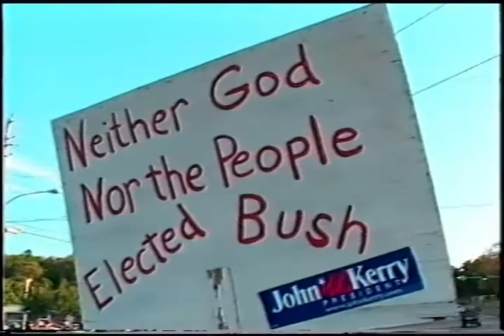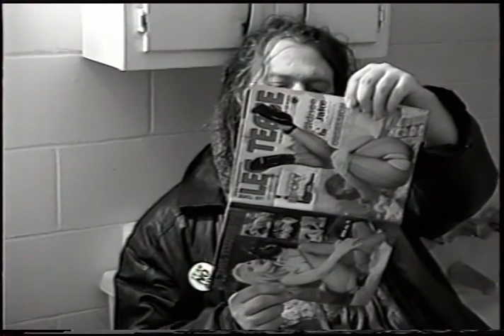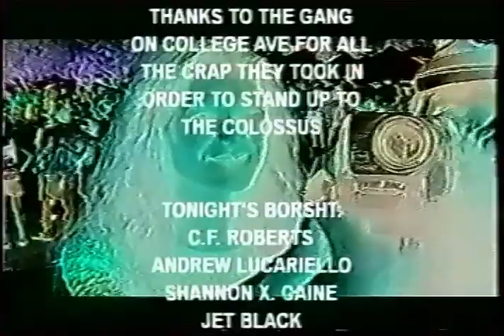THE ABBEY OF THE LEMUR -The Borsht Continuum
(2005) One of the better efforts from Tin-Age TAOTL. Chuck doesn't notice the audience is watching; We look at an anti-war protest (this takes place in the Bush Years everyone's trying to whitewash, now) The Lemurs, during a live telethon performance, announce that they've been given the key to the city; later on they use the key to break into peoples' homes. Chuck offers up a Prayer going into GW Bush's second term. May be an eye-opener to all the dorks who thought everything in America was hunky dory 'til Trump's election in 2016.